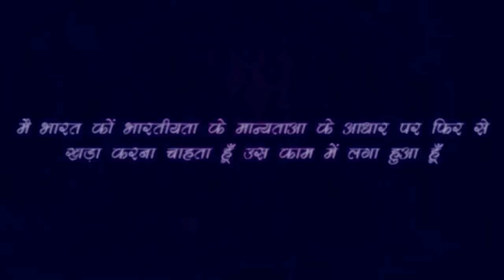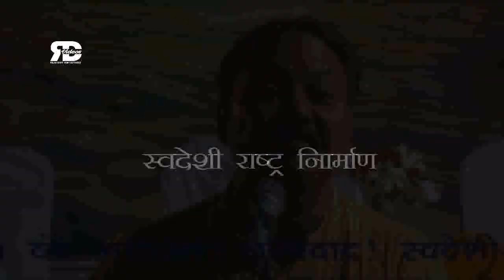1823 में 100 % साक्षर वाला राज्य था दक्षिण भारत || ये थे गुरूकुल का कमाल- Rajiv Dixit